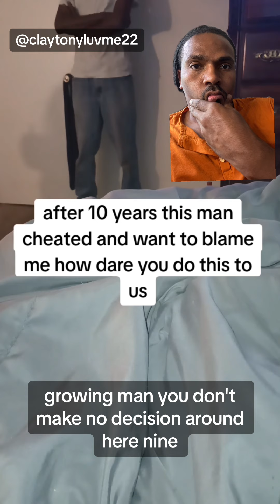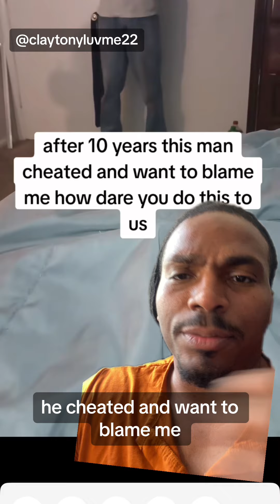You won't believe how this 60 year old narcissist is treating his wife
60 years old and still out here cheating yall. Narcissists do not get better as they get older because they have made it this far. Narcissistic people don't think they are the problem, they think you are. This narcissist in particular was out here cheating on his wife and is now going to wind up homeless. The audacity.